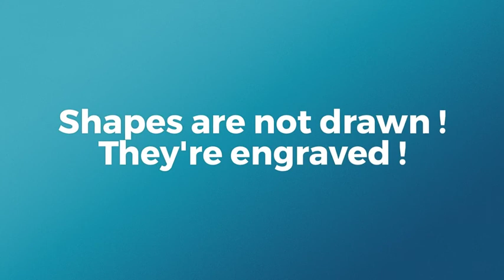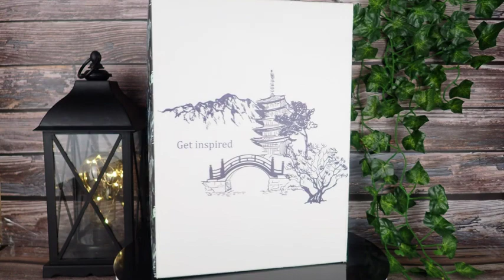Amazon BUDDHA STATUES FOR HOME/YOGA ZEN DECOR 7.3"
👉Please click on Amazon's link to buy the item
🪐 Shipping 🇺🇸, 🇨🇦, 🇫🇷, 🇩🇪, 🇮🇹, 🇪🇸,  🇬🇧

About this item:
Brand: 25DOL
Material: Resin
Item Dimensions:  5.12 x 2.95 x 7.28 inches
Item Weight : 7.4 Ounces
Style : Asian
The Final Meditation - Collectibles and Figurines, Meditation Decor, Spiritual Living Room Decor, Yoga Zen Decor, Hindu and East Asian Decor.

If you would like to see Buddha Statues, Buddha Canvas Wall Arts, Buddha Jewelry, Wind Chimes, Tibetan Singing Bowls, Crystal Singing Bowls and more.😊